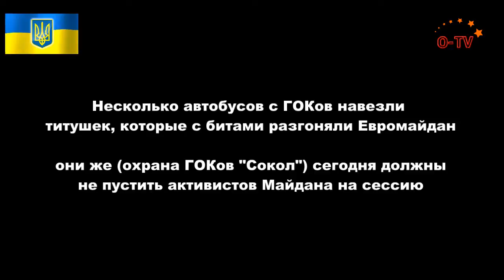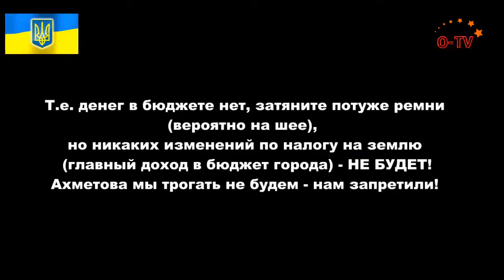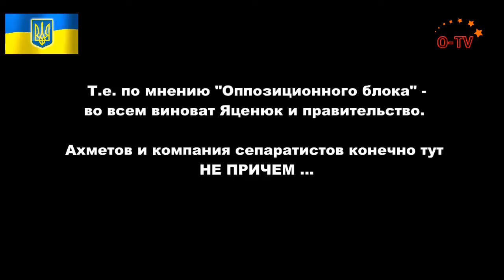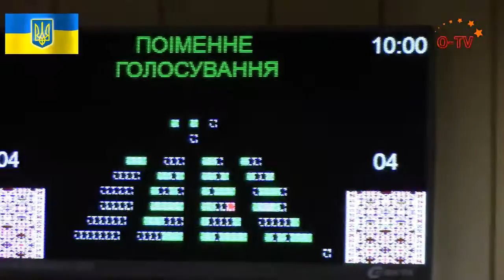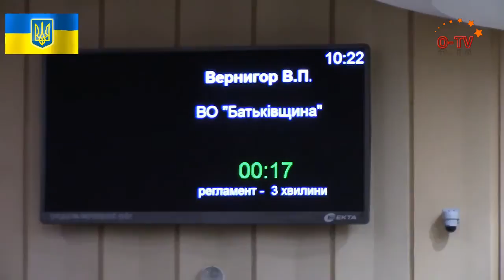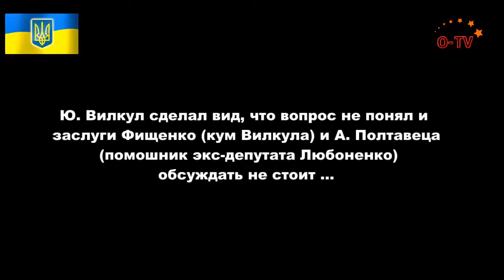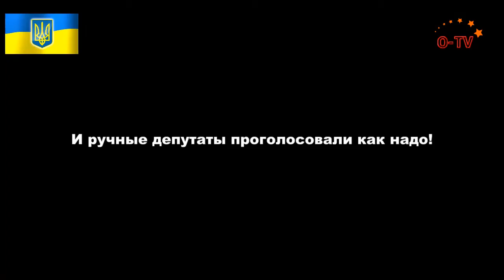Бюджет для титушек?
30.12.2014 года, г. Кривой Рог, горисполком
Сегодня под защитой сотен титушек из охраны ГОКов Ахметова "Сокол", которые прославились тем, что разгоняли с битами Евромайдан, Ю. Вилкул и ручные депутаты
почти единогласно приняли бюджет города на 2015 год.
Суть бюджета такова: денег в бюджете нет, затяните потуже пояса (вероятно на шее), но никаких изменений по налогу на землю (главный доход в бюджет города) - НЕ БУДЕТ!
Ахметова мы трогать не будем ни под каким предлогом. Т.е. все круглые, квадратные и прочие столы с общественностью со стороны местной "власти" - просто фарс!
Хронология сессии такова:
Сначала депутат ВР Павлов сообщил присутствующим, что во всем по мнению "Оппозиционного блока" - виноват Яценюк и правительство, а Ахметов и компания сепаратистов тут совершенно НЕ ПРИЧЕМ.
Далее ручные депутаты, почти все как один говорили - "Ой какой хороший бюджет" и просили за него голосовать.
Напоследок Ю. Вилкул назначает своих новых замов в замен арестованного Светличного и Гальченко, который ушел в ВР. Ими без обсуждения с общественностью становятся кум
Ю. Вилкула Фищенко и Андрей Полтавец - помощник экс-депутата Любоненко.
Депутат И. Левицкий от партии "Сильна Україна" робко спросил, а чем собственно они достойны таких постов, но его вопрос был проигнорирован и сведен к шутке. Негоже холопам задавать такие вопросы ...
Разумеется ручные депутаты без обсуждения проголосовали как надо! Слова активистам Майдана на сессии так и не дали ...